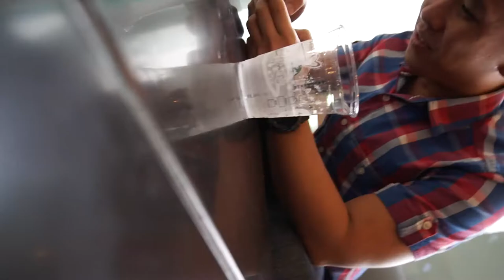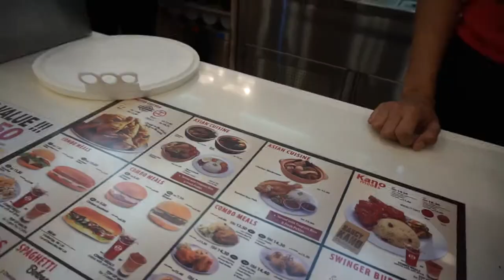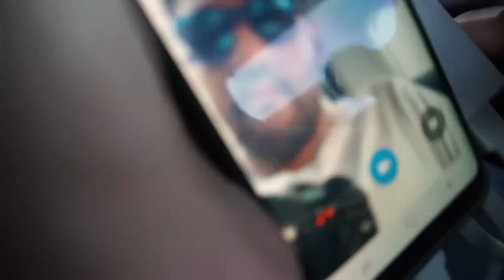IT FELL OFF THE ROOFTOP POOL!!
Last day in Kuching and something breaks

Shot with
- Sony A6300
- Samsung S8
- Joby gorillapod
- Rode Mic (not anymore)